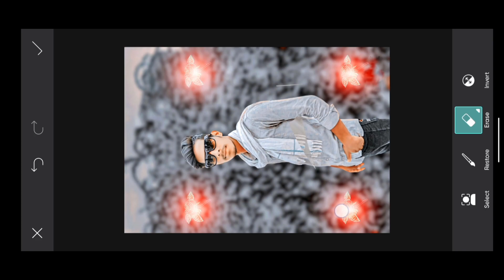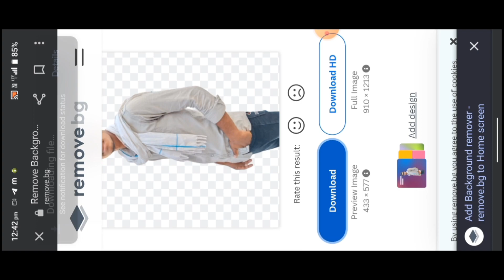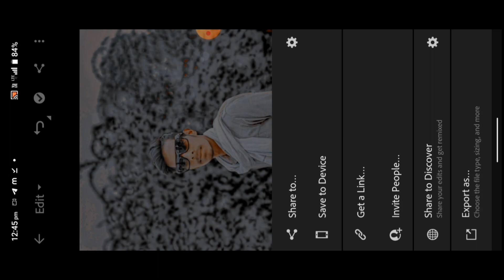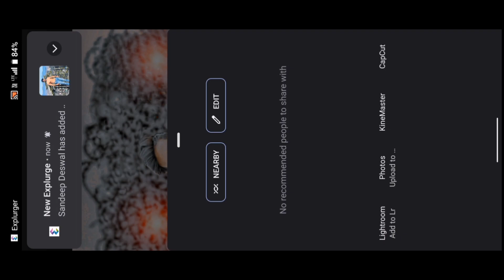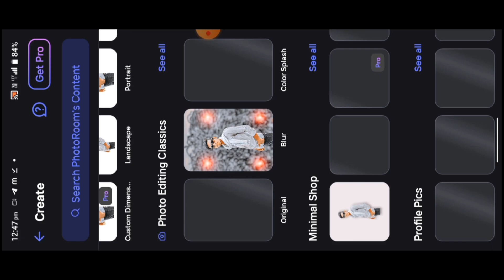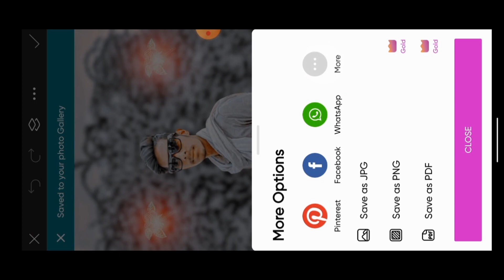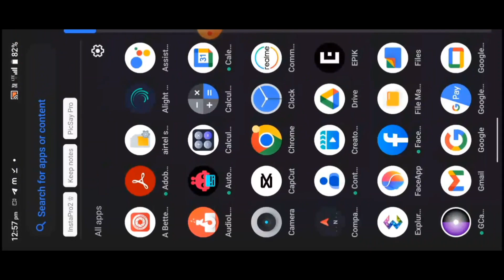New CB Photo Editing 2023 || Cb photo editing kaise kare || Cb photo PicsArt editing2023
अगर आप हमारे youtube channel पर
भी कर देना ताकि हर वीडियो का notification
आप तक  पहुंच सके 🤟

Stylish
Separation

                           🙏CREATOR 85 🙏